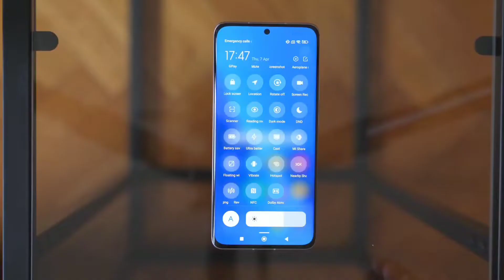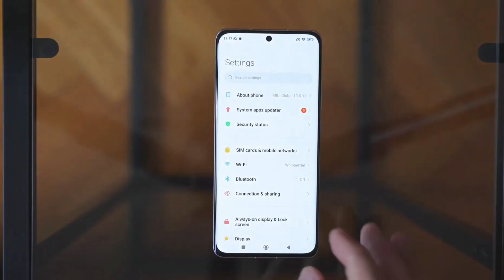xiaomi 12 ultra 5G coming soon in india| all specs & price..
iqoo latest 5g phone
iQOO neo 6 5g

Oneplus 10R
oneplus 10pro
Redmi note 11pro+
Apple iphone 13
iQOO 9 5g
Xiaomi 12 pro 5g
Samsung galaxy s22 ultra
 youtube mic
Rode wireless mic
Rode single channel mic
Boya BY-M1 Pro Omnidirectional Lavalier Condenser Microphone

ypur queries:👇

xiaomi 12 ultra 5g launch date in india
xiaomi 12 ultra renders leaked
xiaomi 12 ultra processor
xiaomi 12 ultra come with snapdrangon 8+ gen 1 (4nm)
xiaomi 12 ultra specs
xiaomi mi 12 ultra unboxing
xiaomi 12 ultra price,mi 12 ultra
xiaomi mi 12 ultra price
xiaomi 12

xiaomi mi 12 ultra 5g
xiaomi 12 ultra camera
xiaomi 12 ultra pro
xiaomi mi 12 ultra leaks
xiaomi 12 ultra leaks
xiaomi 12 ultra review
xiaomi mi 12 ultra release date